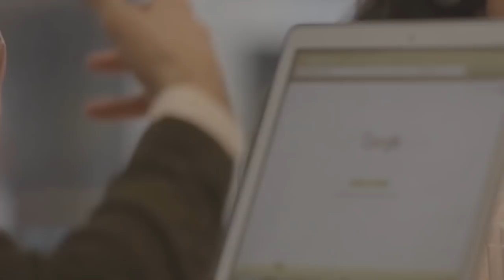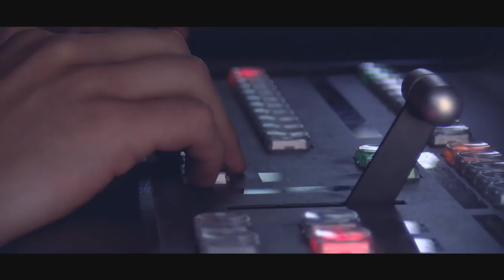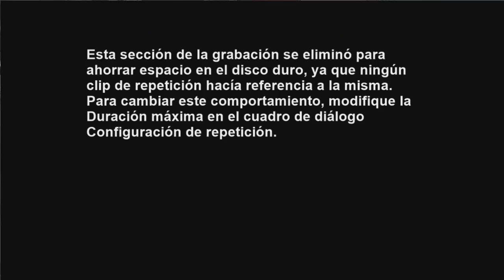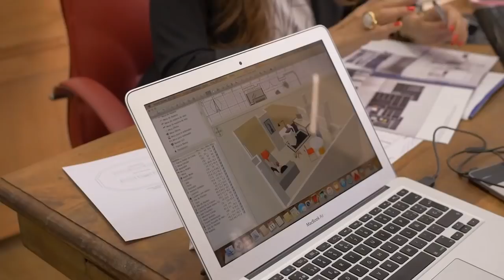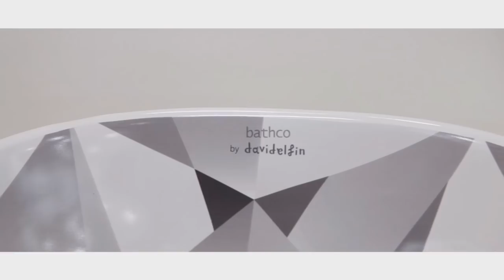DIVISIÓN DE HONOR B GRUPO A | J11 | AVK BERA BERA R.T. - BATHCO RUGBY CLUB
JORNADA 11º DE LA DIVISIÓN DE HONOR B GRUPO A MASCULINA DE RUGBY EN LA TEMPORADA 2017/2018.